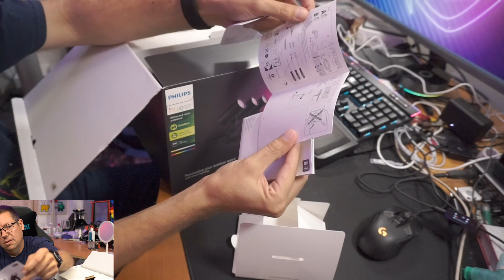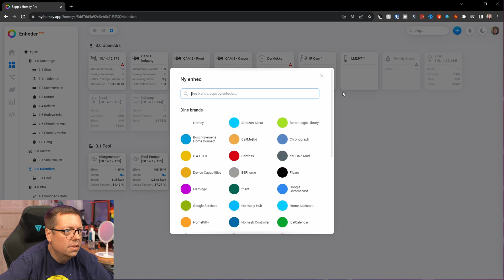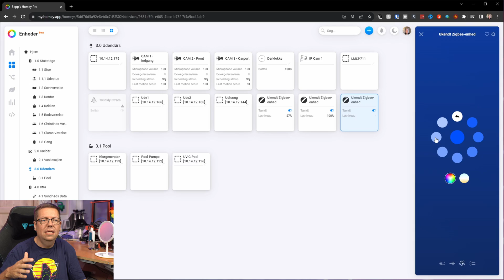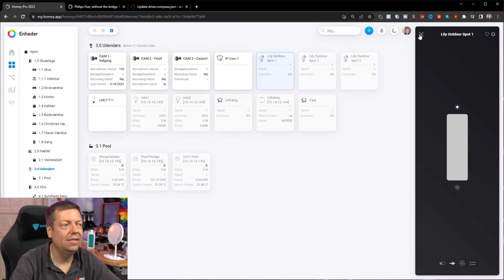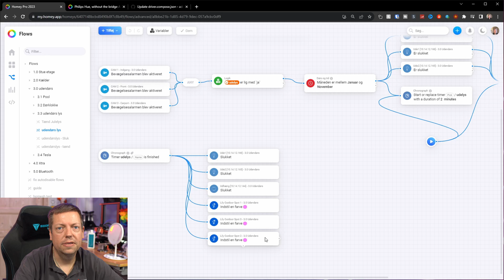Hue Lily spot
Vi tager et kig på Hue Lily spot, tilføjer dem til Homey,
og får lavet automatisering til dem.
vi kigger selvfølgelig også på hvordan det ser ud :-)